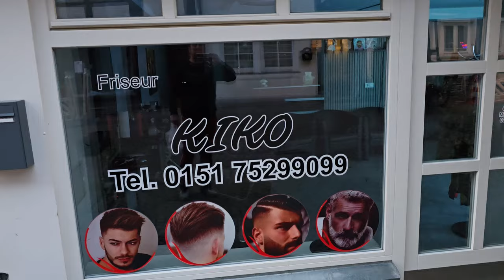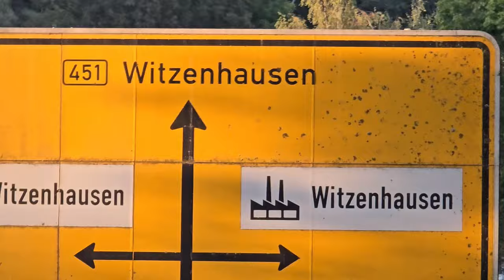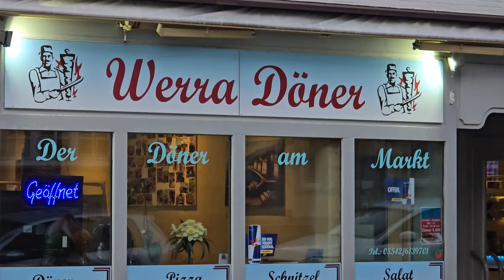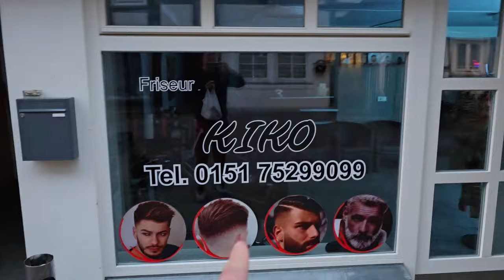Idemo malo u Witzenhausen